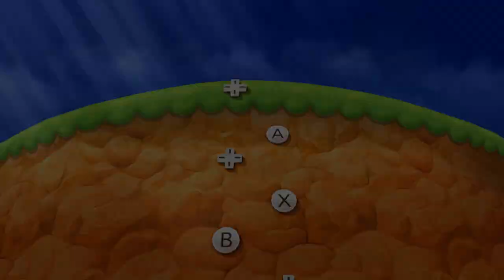Mario Party The Top 100 Mingames - Peach Vs Daisy Vs Yoshi Vs Rosalina (Master Difficulty)